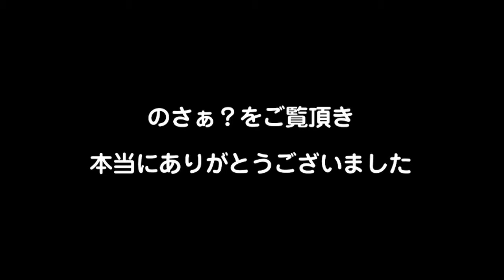のさぁ？総集編vol.1〜10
寒河江市商工会青年部がお届けするUST配信「のさぁ？」の総集編をvol1〜vol10までピックアップ！vol11からはどうなってるんだって？！手抜きですみません！